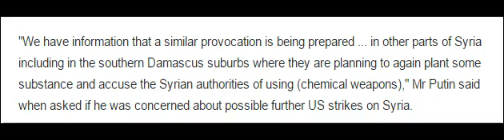Vladimir Putin says he expects 'fake' gas attacks